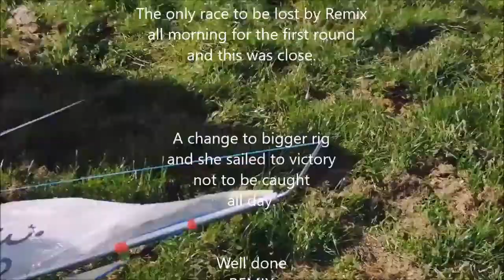Vanes 36R Fleetwood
Model Yachts